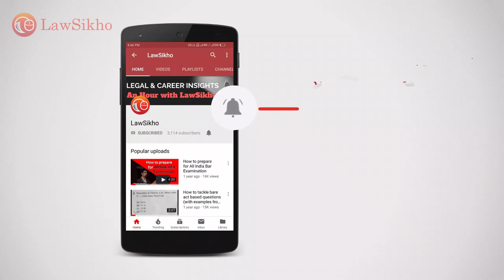What to choose between a job in a law firm and working as an in house counsel? | LawSikho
Did you always consider Law firm job as your dream job?

Do you get attracted by the lifestyle and salary of lawyers working in those top-tier law firms?

Are you the one who is struggling as a first-generation lawyer, working under a senior, or an independent practitioner who wants to work with big reputed law firms?

Do you want to work with a foreign law firm and move abroad?

Have you tried all that you can and finding a reason why can't you make it into a law firm job?

Register yourself for this 3-day amazing Free Bootcamp on How to get a law firm job

24-26 July 2021 6-9 pm Indian Standard Time